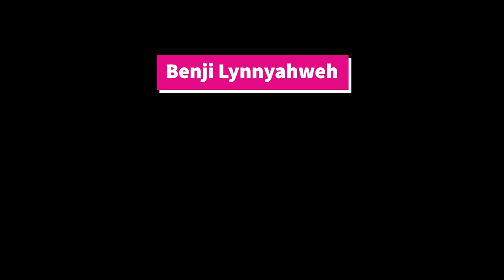Best Birthday Ever The Movie | Starring Moe McCoy & Real Love McCoy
🎬 Best Birthday Ever The Movie 🎬

Get ready to embark on a heartwarming journey with Moe McCoy and his son Real Love McCoy in their latest short film, "Best Birthday Ever". This touching story showcases the bond between a father and son as they navigate the joys and surprises of celebrating the best birthday ever.

🔸 Synopsis:
"Best Birthday Ever" follows the adventures of a father and son duo who plan an unforgettable birthday celebration. Filled with love, laughter, and unexpected twists, this film captures the essence of family and the magic of making memories together.

🔸 Cast:

Moe McCoy as [DAD]
Real Love McCoy as [Son]
🔸 About the Filmmakers:
Moe McCoy and Real Love McCoy are a dynamic father-son team with a passion for filmmaking and acting. Their unique chemistry and storytelling prowess shine through in this delightful short film, making it a must-watch for audiences of all ages.

🔸 Why You Should Watch:

Heartwarming Storyline: Experience a beautiful narrative that highlights the importance of family and togetherness.
Stellar Performances: Enjoy captivating performances by Moe McCoy and Real Love McCoy.
Inspirational Message: Be inspired by the love and creativity that go into making every moment special.
🔸 Don't Miss Out:
Join us in celebrating the premiere of "Best Birthday Ever".

📺 Watch Now

Thank you for your support and enjoy the film!